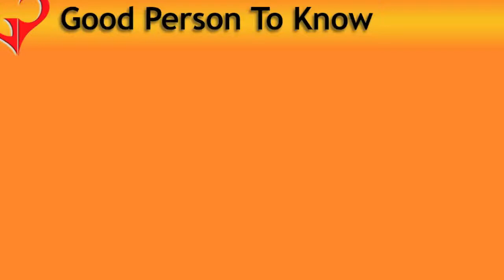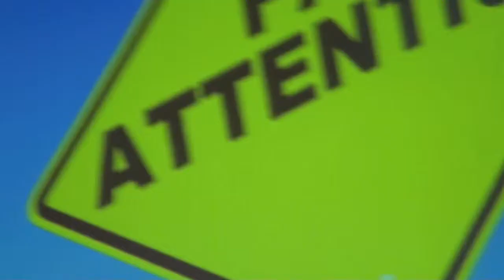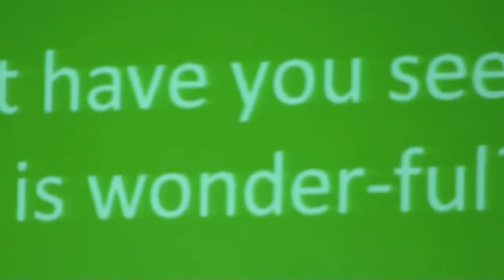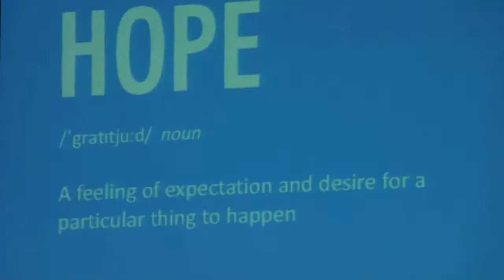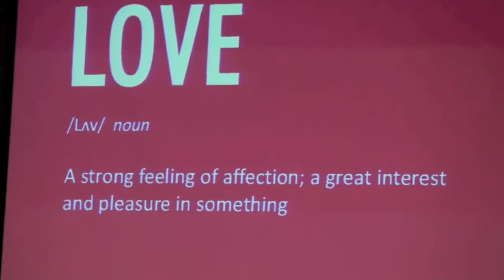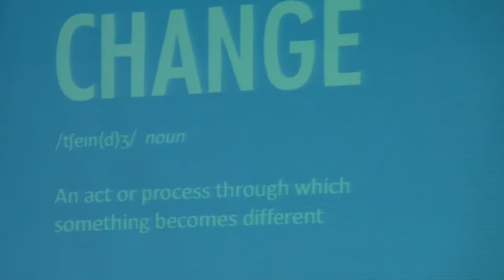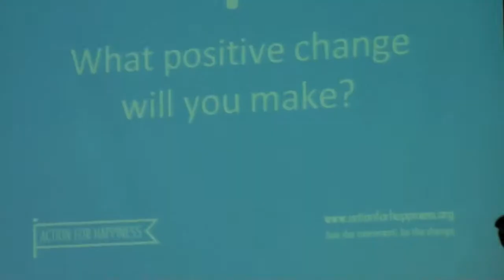How to bring happiness in your life | GPTK | Dr Mark Williamson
Dr Mark Williamson, Director at Action for Happiness talks about how we can bring happiness into our lives by just answering 5 very simple and easy questions covering wonder, gratitude, hope, love and change.  To really benefit from this video, answer the questions in this video and see what makes you happy.  You may overlook the simple things but sometimes that is all it takes...